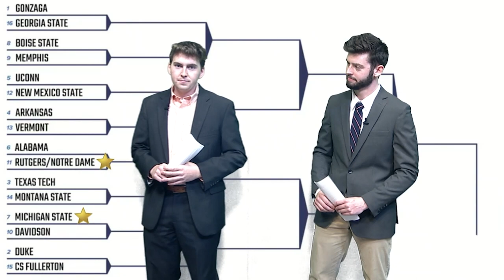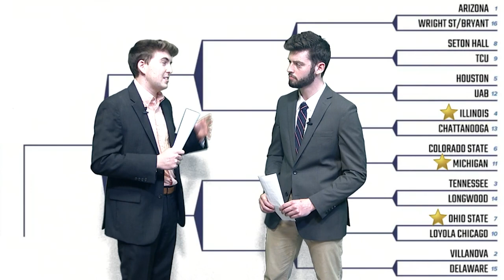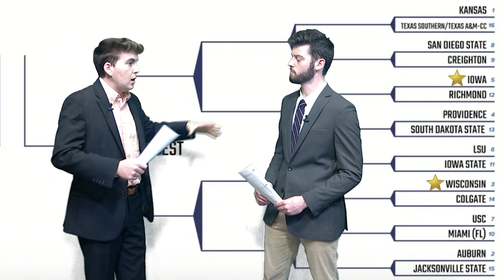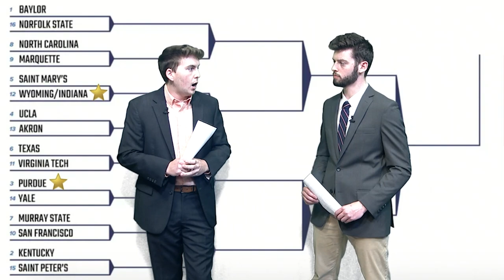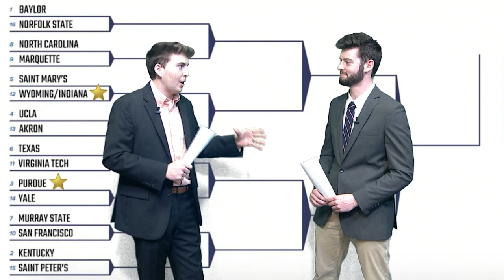The Left Bench TV: March 15, 2022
On this edition of The Left Bench TV, we recap Maryland men's basketball's time in Indianapolis, look ahead to the women's path through March Madness, sit down with two GymTerps, go behind the scenes of a game in Xfinity Center, and much more. Ricky Podgorski and Keara Bruno anchor.